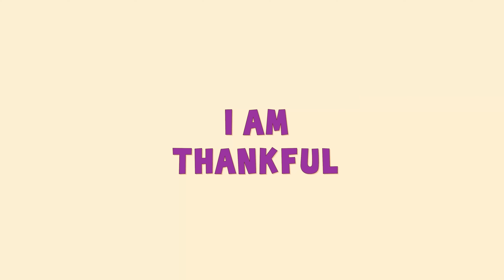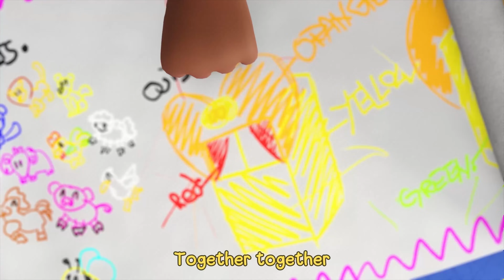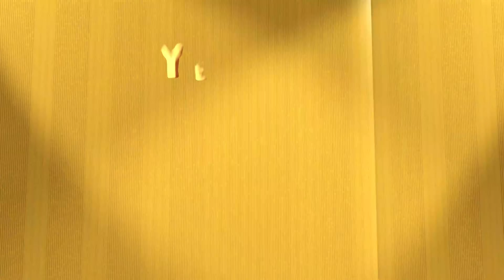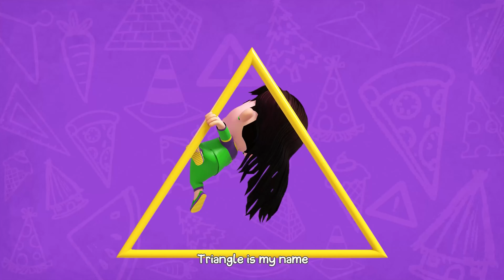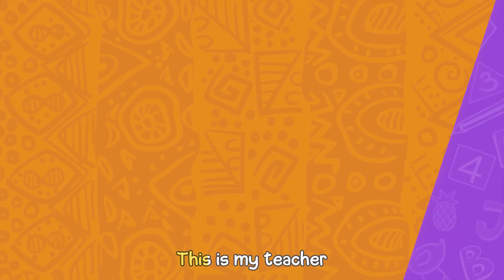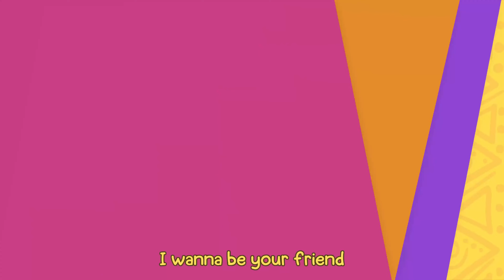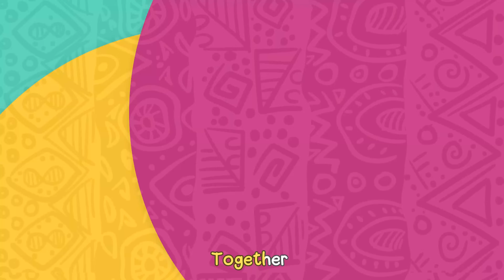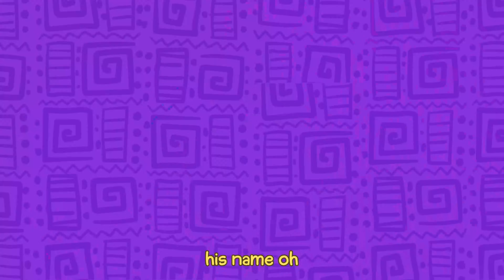Playtime Mix for Preschoolers | Kunda & Friends Nursery Rhymes | Songs For Kids | Kids Cartoons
Hi friends! Welcome to another nursery rhyme adventure with Kunda and friends! Here, preschoolers and toddlers dive into a world of fun-filled singing, dancing, and learning. Explore classic nursery rhymes with vibrant animations, energetic dance moves, and engaging activities designed to captivate and educate. Perfect for parents and caretakers who want to entertain and nurture their kids' growing minds, this compilation promises endless smiles and valuable learning moments.

ABOUT KUNDA AND FRIENDS 🧡

Kunda & Friends is a vibrant African music-led kids animated series about friendship and fun, featuring Kunda, Sana, Fela, Ella, Leo, and Thandi. With exciting singalongs and educational videos for preschoolers, kids are able to have amazing adventures filled with laughter, music that makes getting ready in the morning so much fun!

Join Kunda and his friends as they sing and dance to the beat of friendship and fun, with inspiring African tunes, nursery rhymes, cartoons, and educational storylines.

ABOUT KUNDA KIDS 🌟

Kunda Kids is an award-winning children's publishing, ed-tech and media company based in London, UK. Founded in 2020 by Oladele and Louisa Olafuyi, Kunda Kids aims to showcase African edutainment, with various elements of African culture in creative, fun, and simple formats for children.

Twinkle Twinkle Little Star | CoComelon Nursery Rhymes & Kids Songs | CoComelon Nursery Rhymes & Kids Songs (Channel: Cocomelon - Nursery Rhymes)

Animal Dance Song | CoComelon Nursery Rhymes & Kids Songs (Channel: Cocomelon - Nursery Rhymes)

Bingo (Second Line Remix) | Gracie’s Corner | Kids Songs + Nursery Rhymes (Channel: Gracie's Corner)

Sing and learn all the African countries - Bino and Fino Kids Songs / Dance (Channel
Bino and Fino)

ABC Phonics Song | CoComelon Nursery Rhymes & Kids Songs (Channel: Cocomelon - Nursery
Rhymes)

Gracie's Corner)

Rhymes)

(Channel: The Singing Walrus - English

(Channel: Gracie's Corner)

(Channel: Cocomelon - Nursery Rhymes)

Gracie's Corner)

Hickory Dickory Dock | CoComelon Nursery Rhymes & Kids Songs (Channel: Cocomelon - Nursery Rhymes)

Back To School Song | An Original Song by Gracie’s Corner | Kids Songs + Nursery Rhymes (Channel: Gracie's Corner)